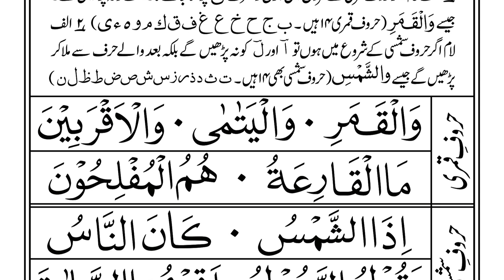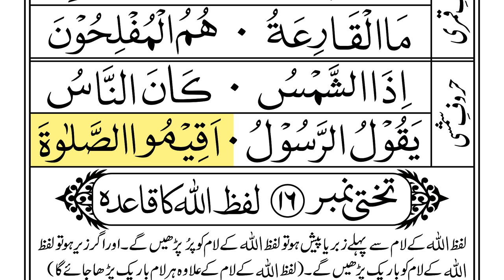Lesson 15 Noorani Qaida Indian Edition